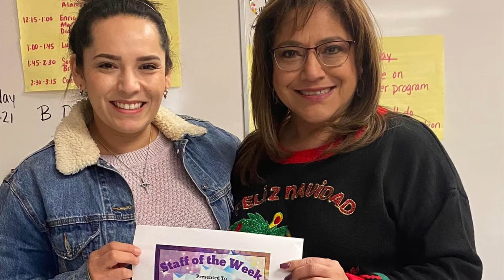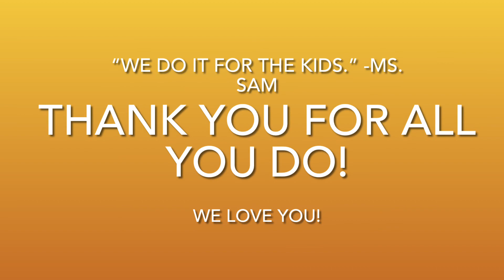Flores Elementary TOY